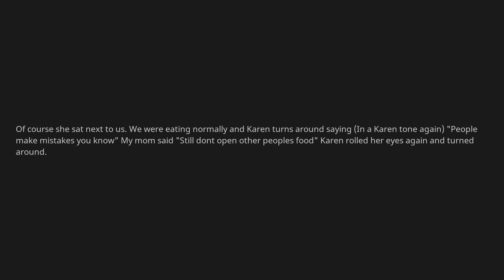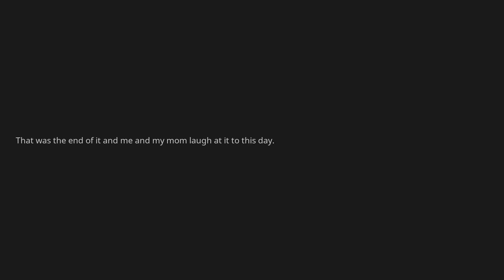Don't touch my food - r/entitledparents